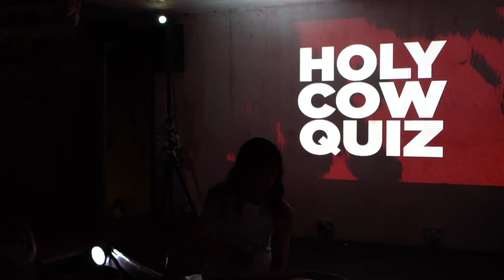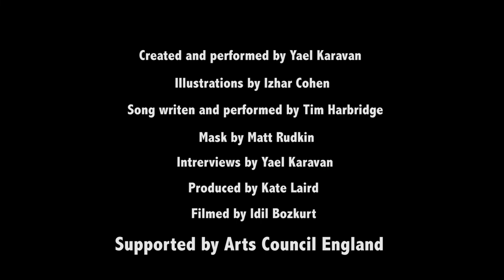Holy Cow - Can art Save our World? teezer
Created and performed by Yael Karavan
with Illustrations by Izhar Cohen, Live music by Tim Harbridge, Mask by Matt Rudkin, Graphic Design by Foz Foster.
Documented by Idil Bozkurt @Lancing College theatre & @The Rose Hill, Brighton.